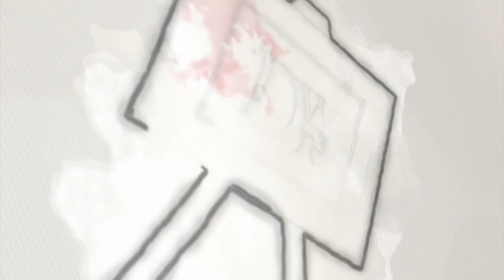anybody can paint #2//squirrel painting//acrylic painting//tutorial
hiii guys,hope you all well,anybody  can paint #2, this video will be very much helpful for you to follow and to improve your art kill ,hope you all like it ,c u all in our next video guys